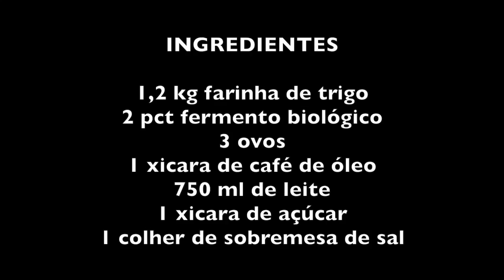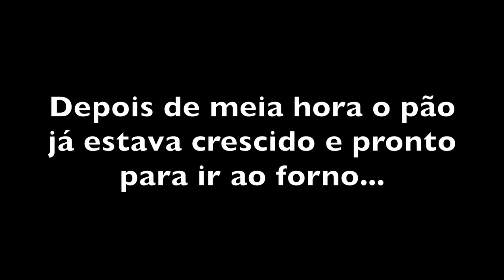PÃO CASEIRO DA VAL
INGREDIENTES PARA FAZER O PÃO SOVADO

1,2 kg farinha de trigo
2 pct fermento biológico
3 ovos
1 xicara de café de óleo
750 ml de leite
1 xicara de açúcar
1 colher de sobremesa de sal